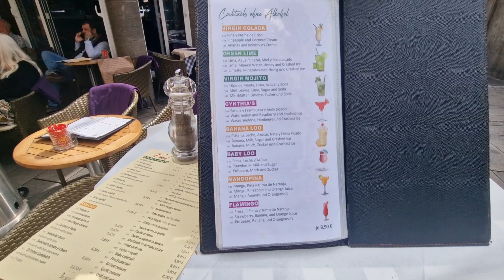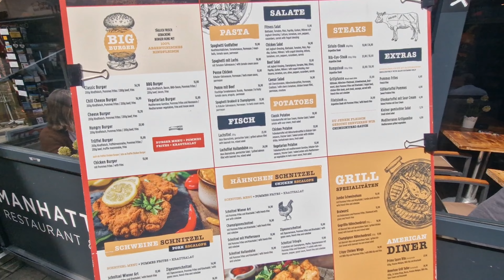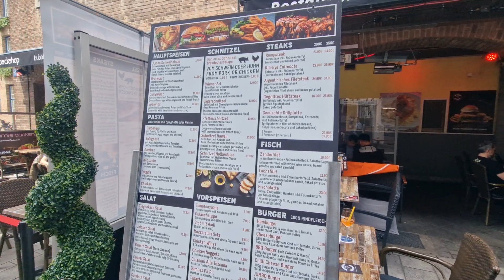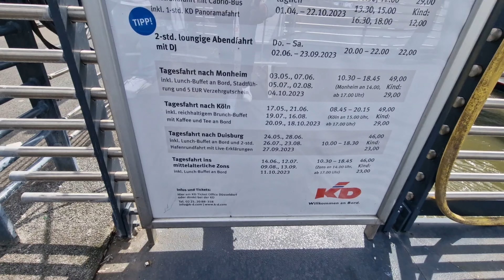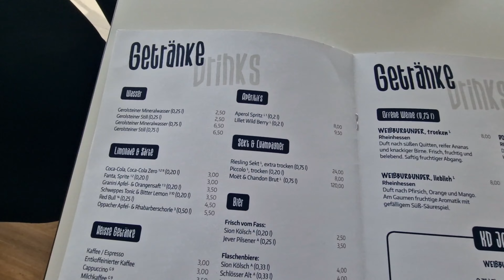Cruise Tour at Rain River in Duesseldorf, Germany.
Walk and Cruise tour around Dusseldorf in Germany and Rhein river on Boat.

راه رفتن و تور کشتی در شهر دوسلدوف المان و اطراف رودخانه راین.
Wait for our new videos and support us!
منتظر ویدئو های جدید ما باشید و از ما حمایت کنید!😉

Our videos on the channel ( از جمله ویدئو های ما در چنل):

Visiting the German car exhibition (بازدید از نمایشگاه خودرو در آلما):🤩🤪🚘🚗

A magnificent carnival celebration in the beautiful city of Dusseldorf, Germany (جشن با شکوه کارناوال در شهر زیبای دوسلدورف آلمان):🥳🥳🤩

Visiting Cologne Cathedral, Germany ( بازدید از کلیسای جامع کُلن آلما):⛪️🤯😍

London Tower Bridge, visit (بازدید از پُل زیبای تاور بریج در لندن): 🌁🛳😍

Do not miss our next videos😁😁